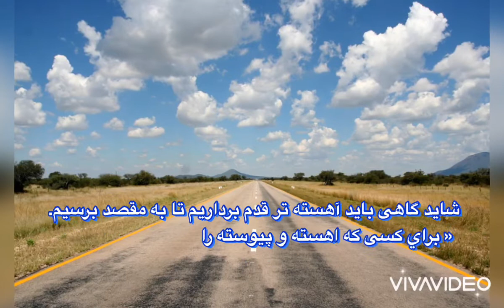28 July 2020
حکایت آموزندہ